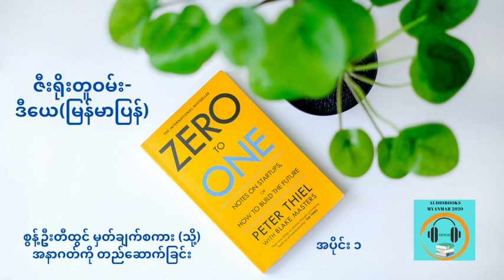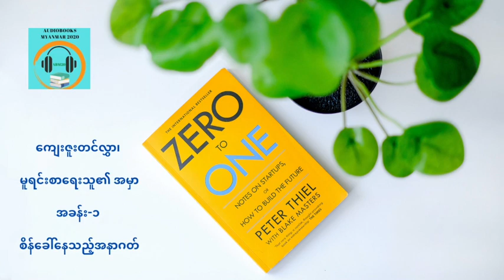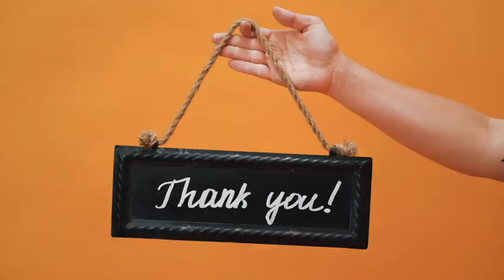ဇီးရိုးတူဝမ်း-ဒီယေ (မြန်မာပြန်) စွန့်ဦးတီထွင် မှတ်ချက်စကား (သို့) အနာဂတ်ကို တည်ဆောက်ခြင်း အပိုင်း ၁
ကျေးဇူးတင်လွှာ၊
မူရင်းစာရေးသူ၏ အမှာ
အခန်း-၁
စိန်ခေါ်နေသည့်အနာဂတ်